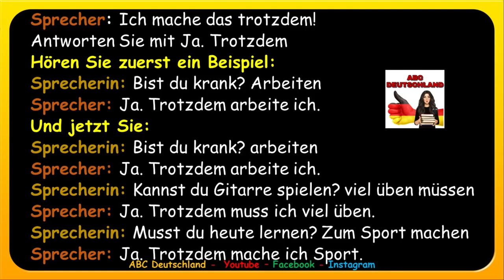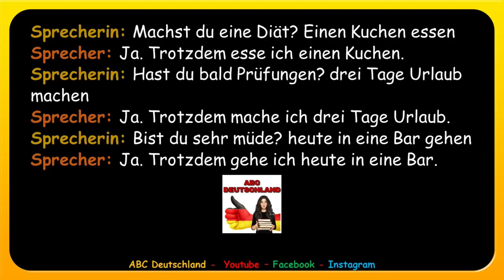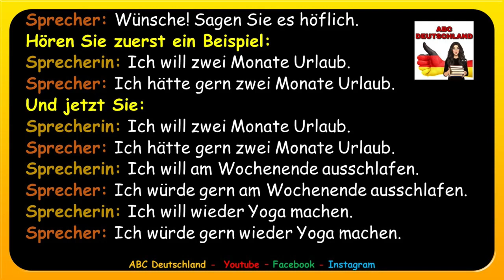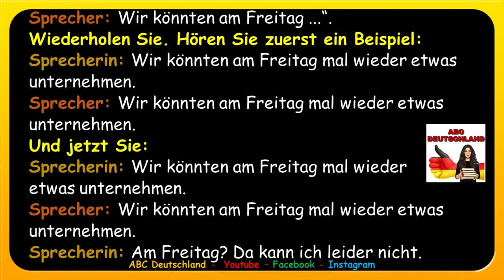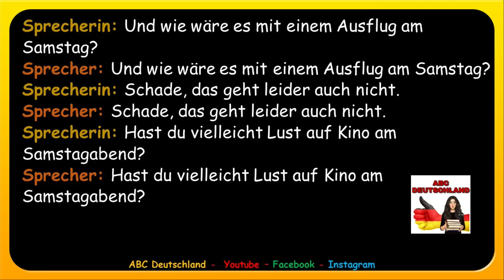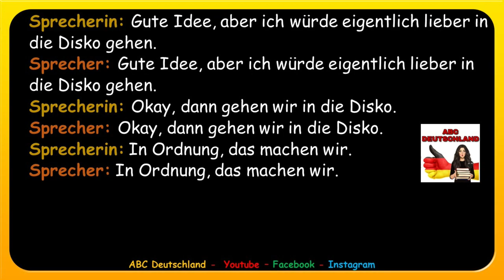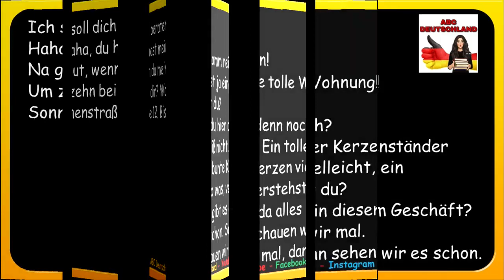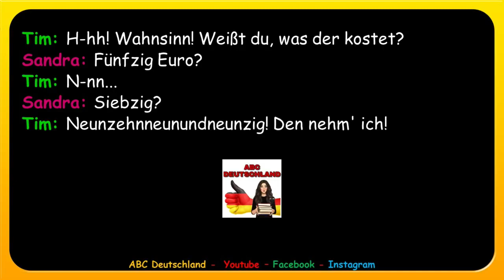Deutsch lernen/Deutsch lernen mit dialogen.hören&lesen&sprechen./GERMAN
Deutsch als Fremdsprache
Dialoge Deutsch
Deutsch verstehen
Deutsch Übungen
learn germam
german grammar
german forbeginners
german language